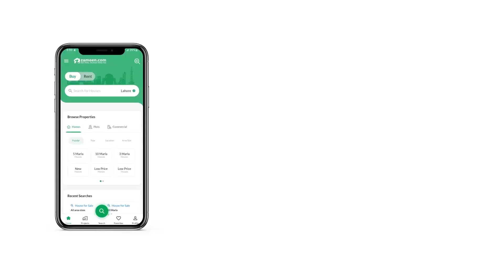1 KANAL RESIDENTIAL PLOT FOR SALE IN PHASE 3 DHA ISLAMABAD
Dha phase 3. . . . . block D
Street 5. . . plot no on call
Develop plot . . . . Good location
Easy approach. . . . Reasonable price
All documents available